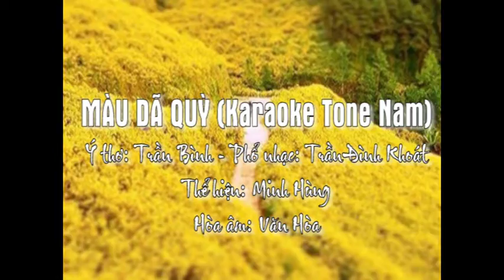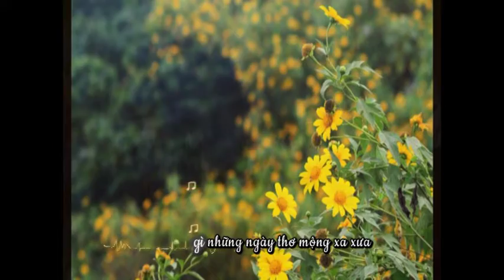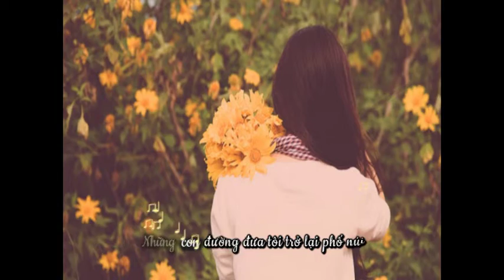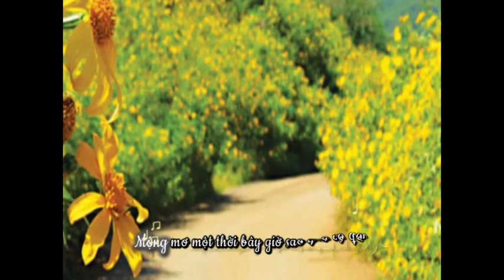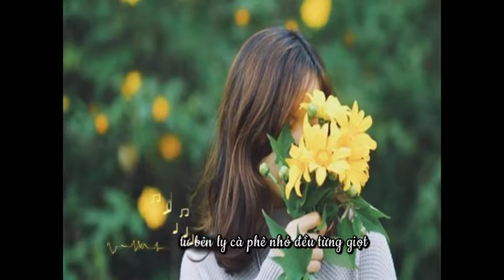MÀU DÃ QUỲ KARAOKE Tone Nam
Ý Thơ: Trần Bình
Nhạc: Trần Đình Khoát
Hòa âm: Văn Hòa